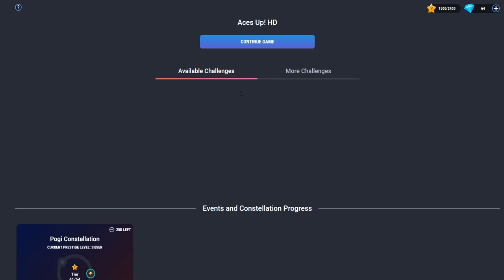Pogis Challenge 381 (Club Pogo game)